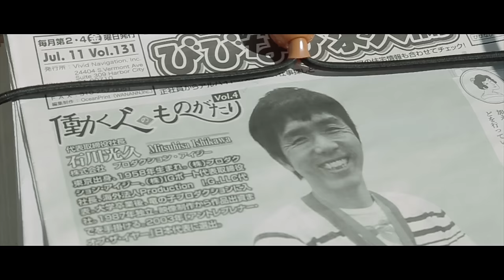Jon Allen - Night & Day | Official Music Video Contest Winner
Jon Allen "Night & Day" Music Video Contest *Winner #1*
Directed by: Sean Wang
Starring: Christian Setiawan & Colleen Murphy
Special Thanks: Mohammad Raza, Cynthia Lee & David Wang

Prior to the release of Jon Allen’s new album, 'Deep River' OK!Good Records launched the “Night & Day” Music Video Contest, giving aspiring filmmakers a chance to create the official music video for Jon Allen's single, "Night & Day." Judged by Jon Allen and the staff of OK!Good Records the Top 3 video entries earned their directors prizes, along with being featured on our YouTube Channel.

Support Independent Music | Support Independent Film